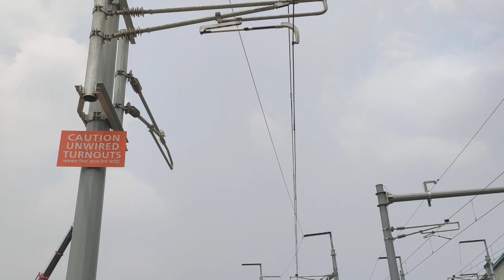Dhaka Metro Rail Depot Area Latest Video | 2021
Dear Audience,
I am trying to show Dhaka Metro Depot Area where Train will be maintenance and repair and controlling.
Thanks